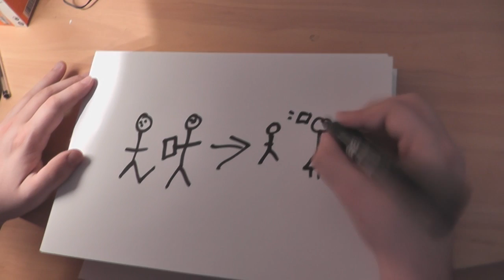Draw My Life - Aarointheknee